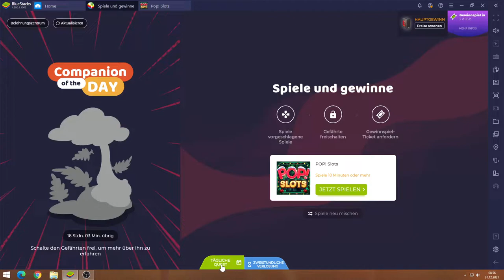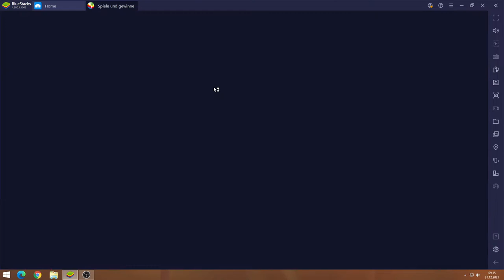Pop! Slots #31.12 JndT (BlueStacks)